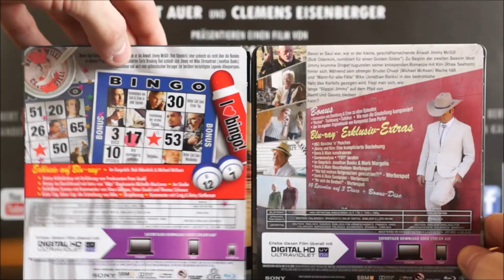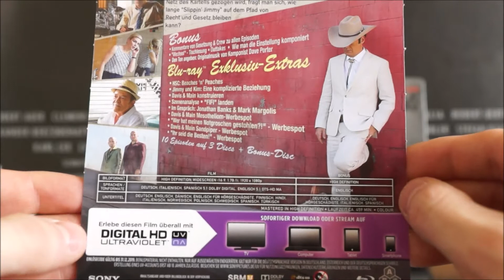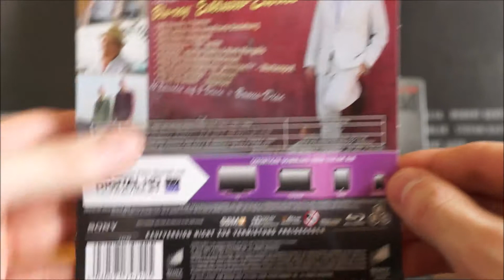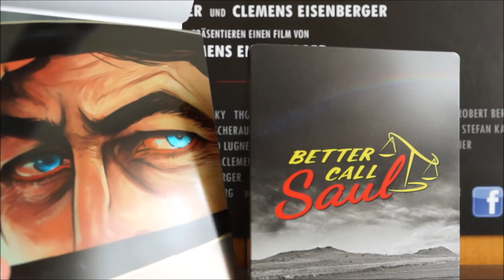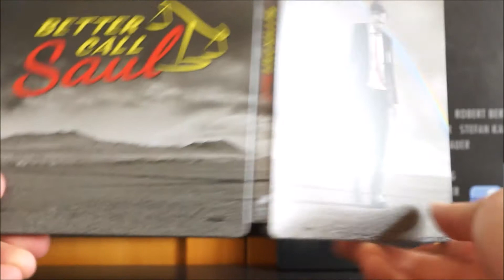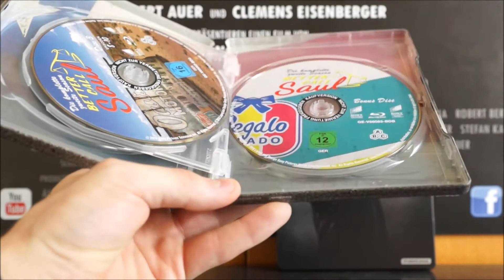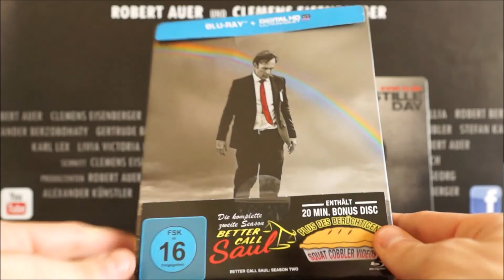BETTER CALL SAUL - SEASON 2 (DT Blu-ray Steelbook) / Zockis Sammelsurium Nr. 469